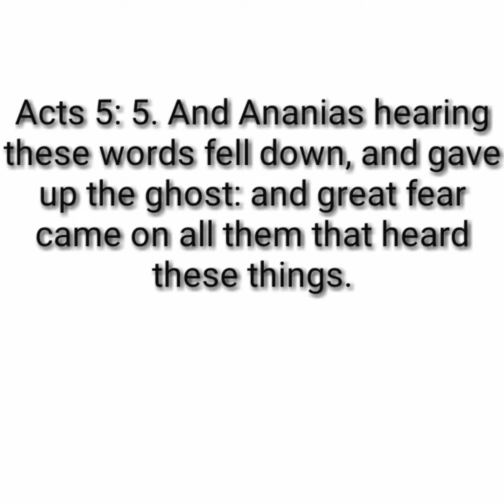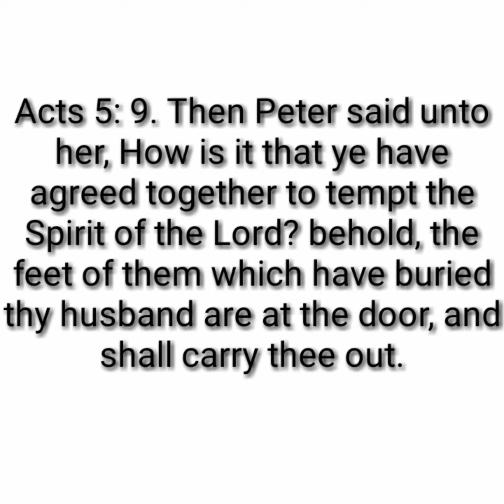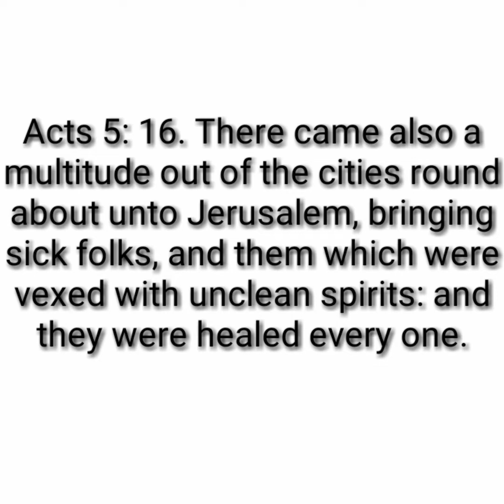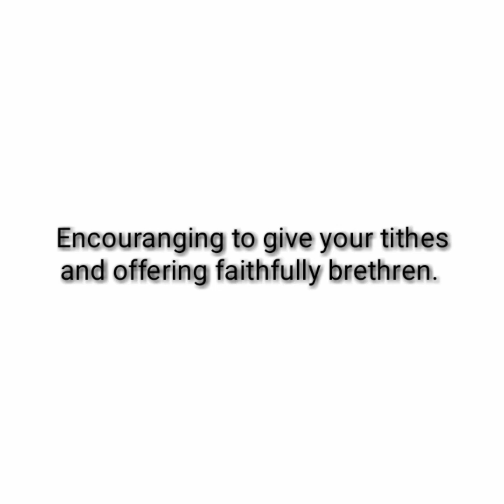Sunday Preaching Sept 22,2019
Malachi 3:10

Story of Ananias and Sapphira.
Acts 5:1-12